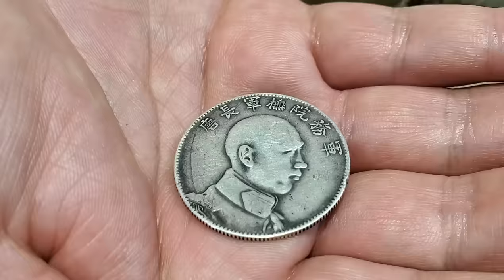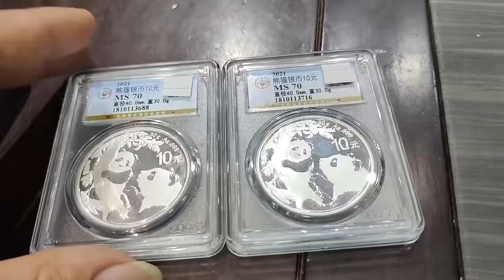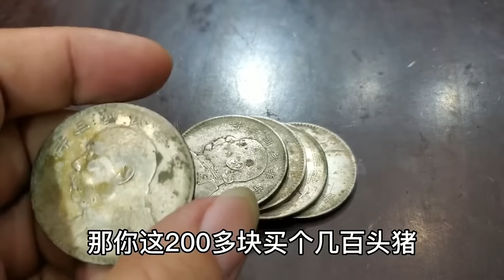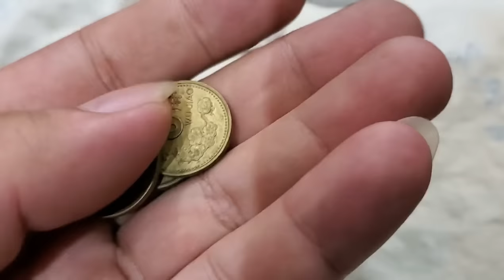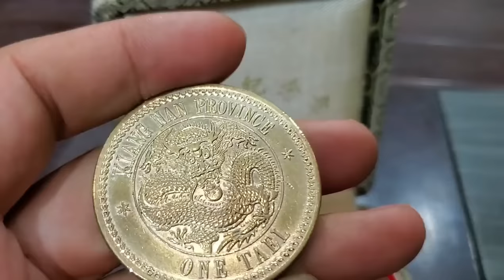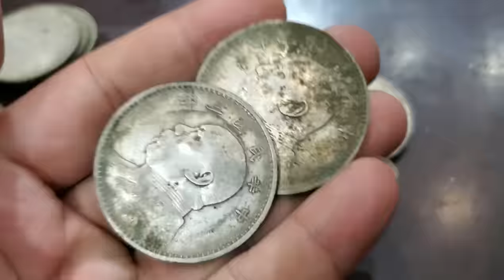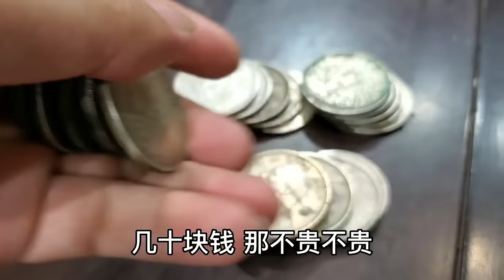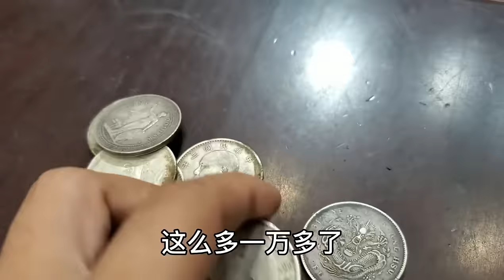给大姨子随礼一千，她却只给自己一枚破银元，被大骂抠门小气【小闫打铁镯】